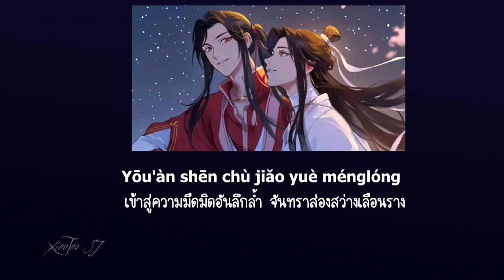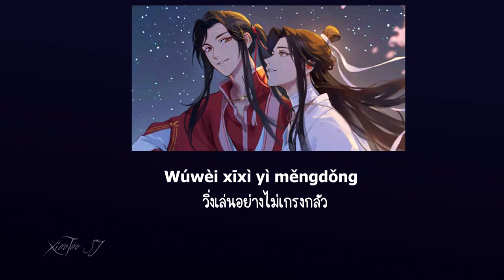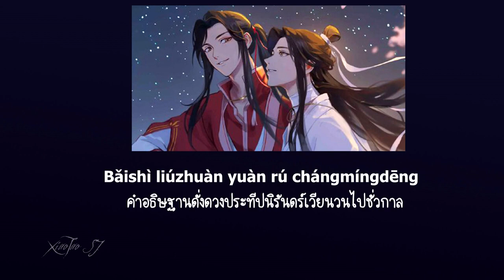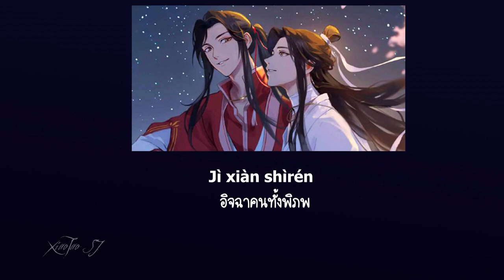THAISUB PINYIN ชาดแดงมิเคยจางหาย หงเจวี๋ย《红绝》 胡夏 Ost สวรรค์ประทานพร 《天官賜福》